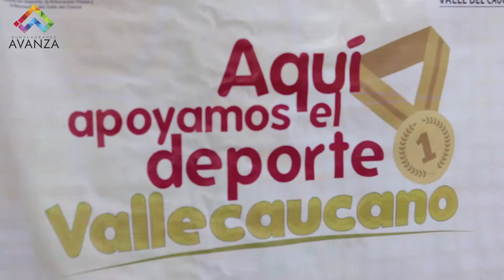Capacitación de psicología deportiva en Bugalagrande Avanza